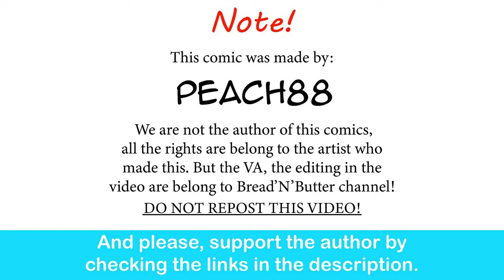Demon King Wife's: Abs Appreciation| PeaCh88 comic dub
Bro is just like me frfr.